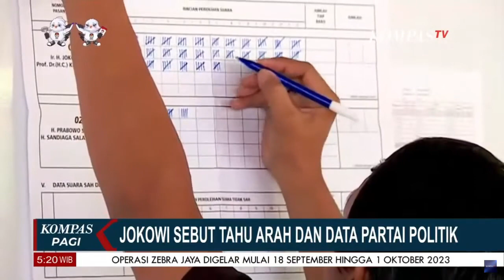Jokowi Punya Data Intelejen Soal Parpol